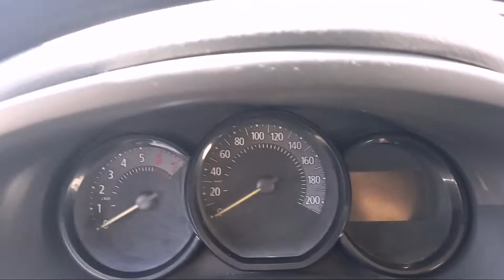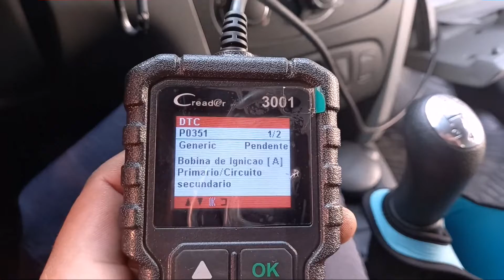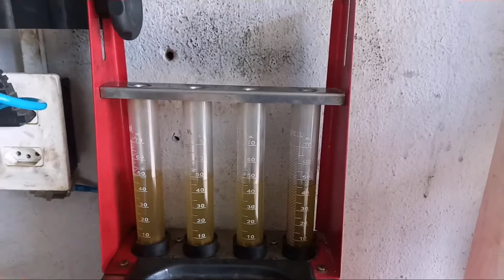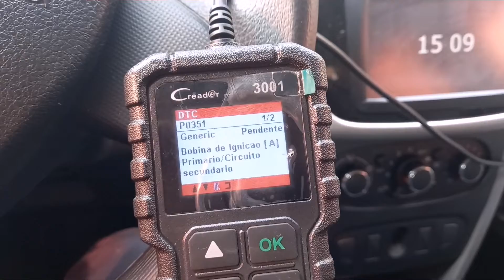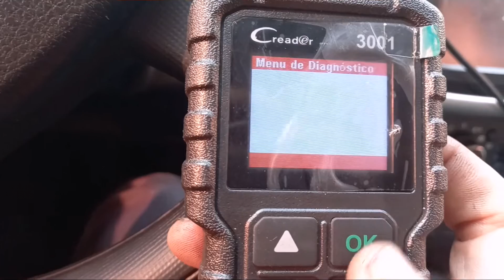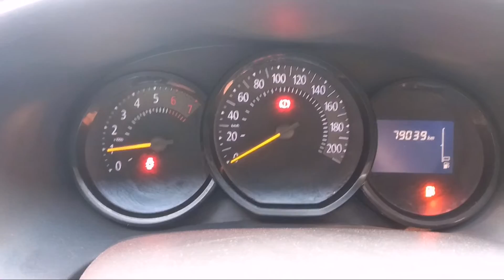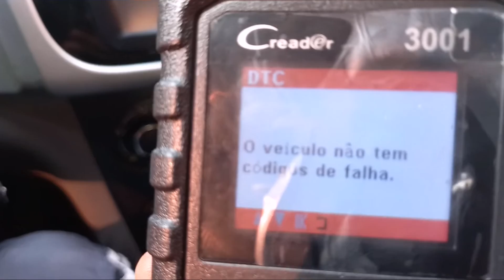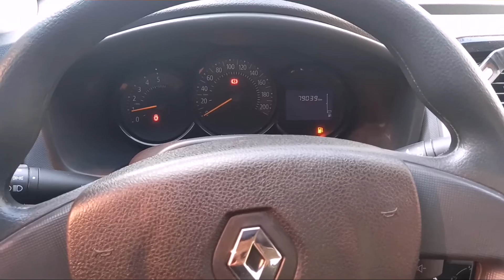RENAULT LOGAN 1.6 NÃO LIGA? E COM LUZ DE MULTIFUNÇÃO ACESA? Como resolver?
✅Vídeo novo no canal, todas as terças quintas e sábados as 19:00.

✅Esse veículo chegou em nossa oficina Marco'sCar, no Reboque! Após ficar em uma oficina a mais de três meses.
O cliente é um inscrito do nosso canal no YouTube, trouxe o veículo e já está funcionando.
Após um diagnóstico completo, passo a passo até achar o problema.

✅Link do meu segundo canal, "Marcos Variedades Oficial oficial."